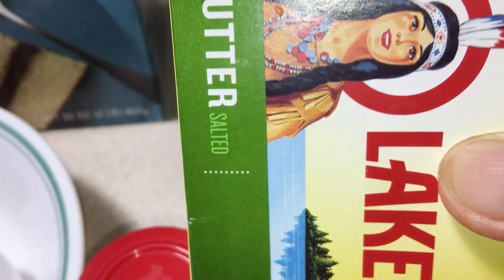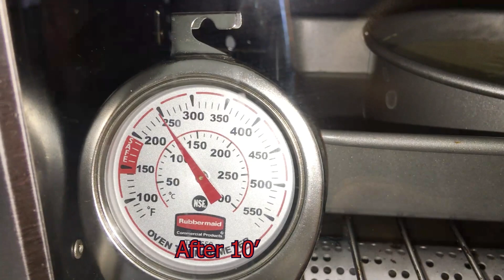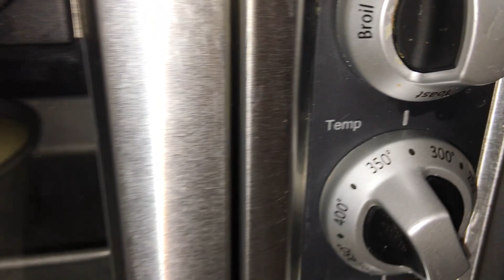Cách Làm Bánh Bông Lan Bơ Nhanh - How To Bake Butter Cake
Bánh Bông Lan đã có từ bao giờ.  Từ lúc đánh trứng chung bằng đũa, nướng nồi than trên lửa dưới.  Càng văn minh hiện đại, thì công thức càng tinh vi hơn.  Tham khảo nhiều công thức, cách làm trên YT, trên blog, FB,...nói chung rất là chuẩn, sản phẩm đẹp, có lẽ không cần thay đổi về cả thành phần nguyên liệu cũng như kỹ thuật.  Nhưng tôi vẫn thích đi tìm sự mới mẻ trong nguyên bổn cũ.  Cũng là bông lan nhưng nào là chiffon, castella, spongy, hoặc nguyên liệu được thêm vào thì bánh có tên đó.  Bánh hôm nay, làm với bơ sữa thường làm với trình tự nấu bơ tan chảy với sữa, pha vô bột, đánh tan lòng đỏ vô.  Sau đó đánh nổi lòng trắng, rồi trộn hai hỗn hợp tròng đỏ và lòng trắng lại, bổ vô khuôn nướng cách thủy.  Công thức này  tôi có dùng tỉ lệ gần giống của Josephine, nhưng đảo lộn trật tự để thí nghiệm.  Bỏ chanh/ cream of tartar trước vô trứng trắng, xài microwave để làm tan chảy bơ trong sữa, không pha đường trong lòng đỏ.  Xài lò nhỏ.  Bánh ra vẫn OK.  Không bị ướt chân, không nứt mặt, hoặc bị lõm.  Nhưng bánh không sponge, không đàn hồi cao, cho nên không thể nào có tên là sponge theo cách này.  Bánh nướng trong lò nhỏ, toaster oven, với cake function tự động convection, không điều chỉnh được, nên có nhiều hạn chế.
Nguyên Liệu - Ingredients:
3 egg yolks = 53g lòng đỏ trứng gà
3Tbsp or 40g salted butter - bơ mặn, bơ lạt thì thêm tí muối
40g whole milk - Sữa tươi
70g cake flour - bột làm bánh.  Có thể thay thế băng 80% APF + 20% Cornstarch
1/2 tsp vanilla extract optional.

Meringue:
3 egg whites = 112g lòng trắng trứng gà
1/4 cups of  granulated sugar - đường cát trắng
1/3 tsp cream of tartar hoặc 3/4 tsp nước cốt chanh/ giấm trắng 5%

Notes:
1/ Separate the egg whites and yolks
2/ Cut butter into small pieces, place in the milk.  Microwave 15-20 second. Mix well
3/ Beat the egg white and cream of tartar with a handheld mixer at low speed until foamy (30 seconds),
Then gradually add sugar,  1/3 sugar at a time.  Continue whisking until soft peak (4-5 minutes), lowest speed.
4/ Add yolks to the meringue, lightly beat to combine.
5/ Sift flour and pour the butter milk into the mixture
6/ Gently mix them well.  Use spatula to fold the batter until combined (30 strokes)
7/ Line the cake pan (6"x 2" = 15 cm x 5 cm)  with parchment paper.  Pour the cake mix into the pan through the sieve
8/ Preheat the small oven to 300°F with the pan, filled 1 cm of water, at the lowest rack.
9/ Tape the cake pan several times to break the bubbles.  Stir in a circular motion in one direction.
10/ Place it into the water pan.  Bake for 45 minutes at 300°F (150 C)

Dụng cụ - Utensils:
Cream of tartar
6x2 round cake pan
6"x3" round cake pan
Hand mixer
Cân hoán chuyển đơn vị
Wide Turner Spatula
Parchment paper